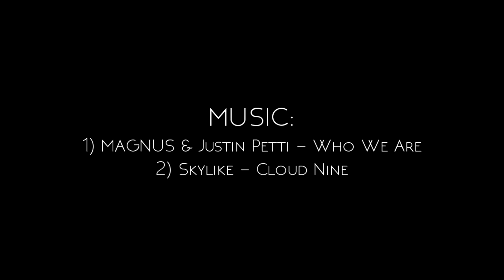Isco Top 33 Mind blowing Skill Moves